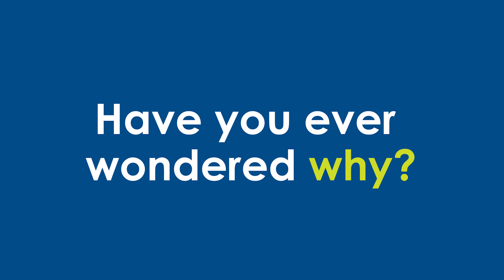Important basement waterproofing tips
Now let’s have a look at the bigger picture! No matter how great your drainage system is, do you still find your basement flooded?

Have you ever wondered why?

There is no doubt that basements are incredibly prone to flooding even though they are either partially or entirely constructed underground. Now the groundwater level can be one of the issues, but no matter what the reason is, this can always be inconvenient and may also lead to health risks. Even if the water is removed from the basement area and then the area is dried up, there is still a chance for the molds to grow, which can be harmful to your health.

All that calls for a permanent solution which can be achieved with basement waterproofing. But you have to be proactive and take the necessary steps that might affect your pocket.

Following mentioned are some of the best basement waterproofing tips that you must know.

TIP#1
Sealants- Using sealants is one of the most common ways to prevent water from entering through cracks that are present in the concrete of your foundation. Therefore if you are capable of sealing these cracks from inside of your home, then that will probably be the best option waterproofing option for you.

However, some special sealants can be injected into these cracks to seal off and prevent the entry of any moisture. Many types of sealants are available that also comes with several years of warranties.

TIP#2
Rain Gutters- The rain gutters channel is another best waterproofing option that keeps the rainwater away from the foundation of the home. But it is incredibly essential to maintain these gutters as these becomes loaded up with debris. As a result, the water starts overflowing from the sides and overfill the ground near the home.

This excess water will run along the sides of your foundation, and in case there is a crack in the concrete then there are chances that some considerable amount of water might get accumulated in the basement.

The best resolution to this concern is to keep the gutters clean, especially in the Spring and also install a gutter guard that can help prevent the accumulation of leaves.

TIP#3
Downspouts- There are no more doubts and confusions related to the importance of having rain gutters.